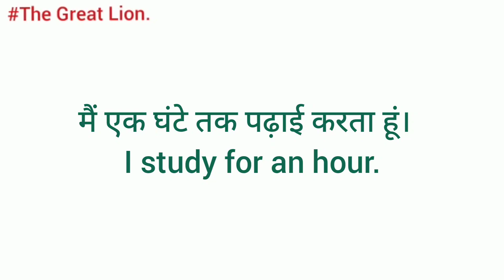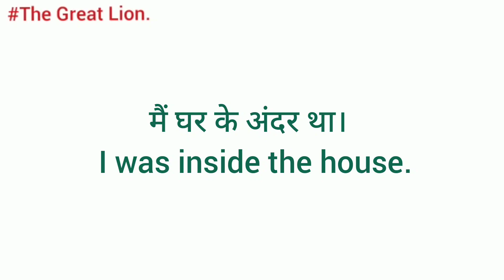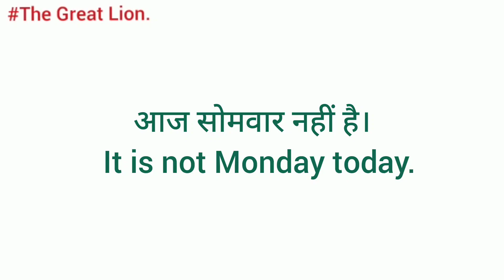Listen and practice/Daily use English sentences/The Great Lion.26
आओ English सीखे बिलकुल "ZERO" से l Basic English Grammar.

let's start with the learn basic English from zero level to advanced.

5 minutes English designed for today's busy lifestyle regular, focused, targeted learning brings result faster and in a shorter time.
learn English and improve grammar by vocabulary and reading skills!!!

conversation#noun#basic English in Hindi#basic English grammar in Hindi#pronoun#adjective#verb#preposition#conjunction#interjection#active passive#narration#use of is,are,am#use of has and have#use of had#use of shall and will#British English#English with English#aao English sikhe bilkul zero se#aao shuruaat se English bolna sikhe#bachpan ka English#chhote bacchon ke liye English#English for kids#English for young#English for olds#English for students#intermediate English#English for bachelor#American English#Chinese English#Indian English#

English grammar
objective English
writing skills aur descriptive English
English translation
spoken English
comprehension
pocket English
English dictionary
new basic English reading book
competitive exams to improve English